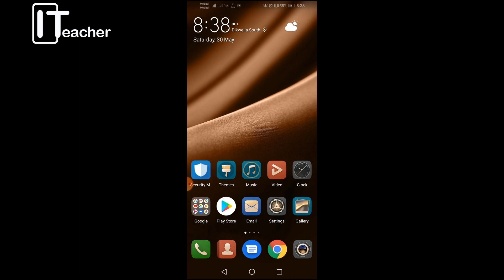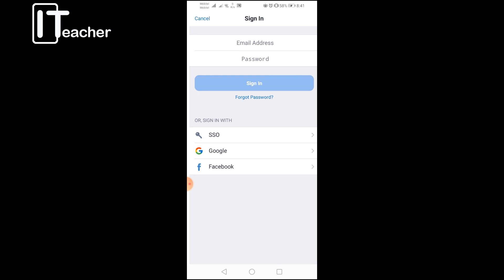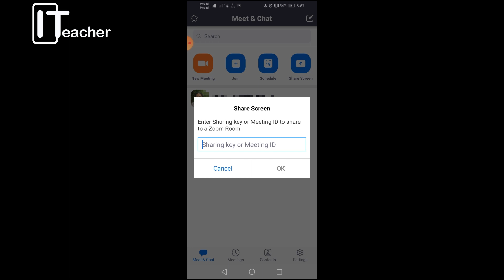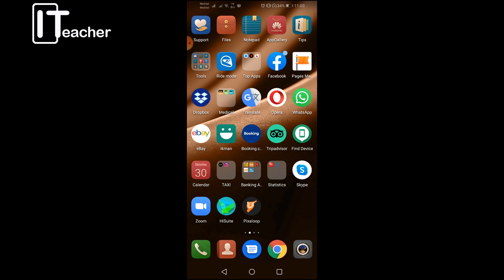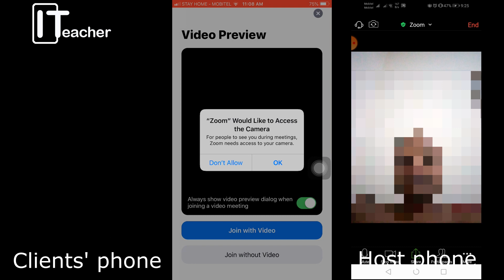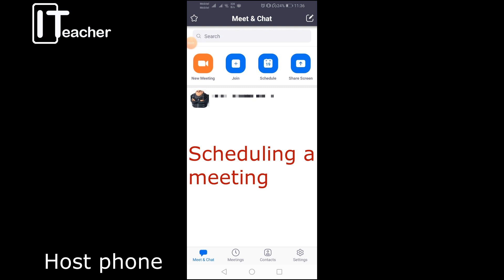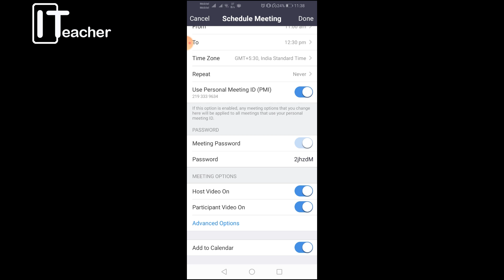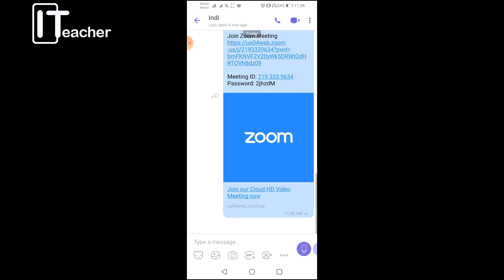How to use zoom app (zoom app සිංහලෙන් )- Tutorial in Sinhala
This (zoom app සිංහලෙන් ) video describes how to install zoom app and use it correctly.